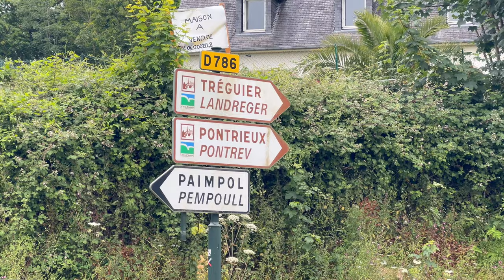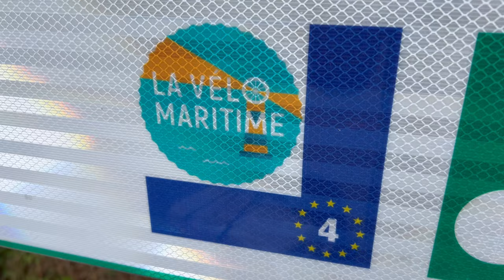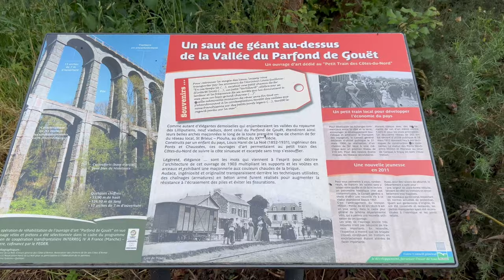Epic French Scenery on Eurovelo 4 Route- Bike-Packing Brittany Day 3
As we woke up for day 3 of bikepacking through Brittany, the rain was steadily falling onto the tents. Not an ideal start! The forecast was for rain most of the day, so packed away our wet gear and headed off into the Brittany coastline, hoping for another great adventure. What we found, was just extraordinary Epic scenery, everywhere we cycled. The Eurovelo 4 route was highlight after highlight, a greatest hits of all the best of France. So we had to stop in a very French town and sample a crepe!

Could it get any better than this? J’aime la France!🇫🇷

Insta360 Camera's